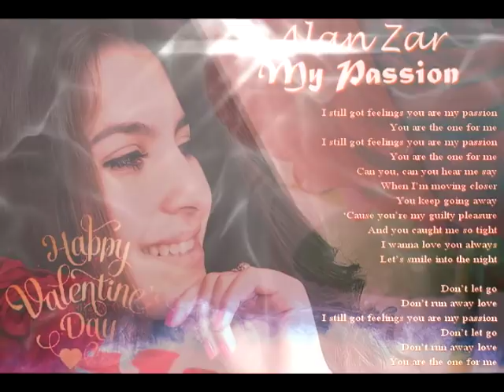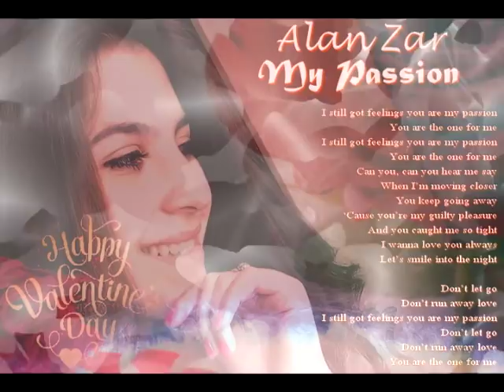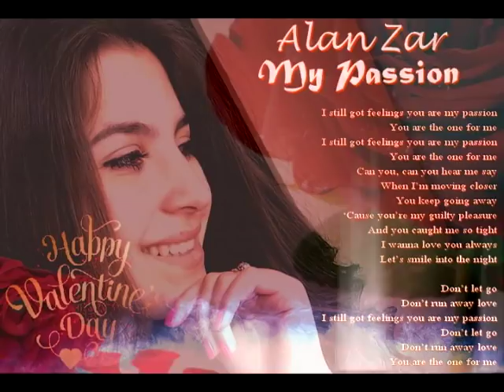Alan Zar - My Passion (Cover - Akcent 2010) Official 2018